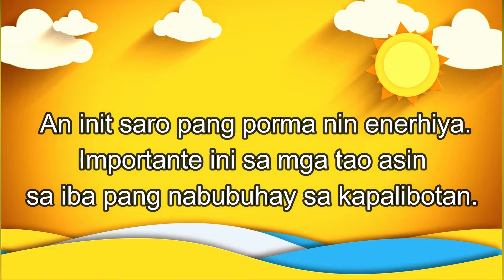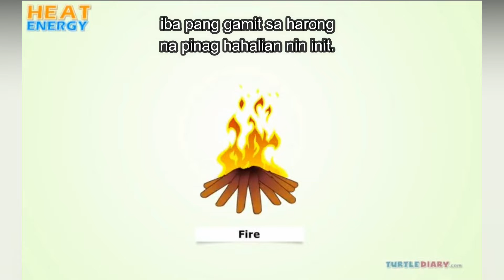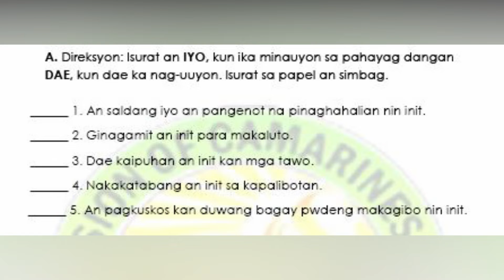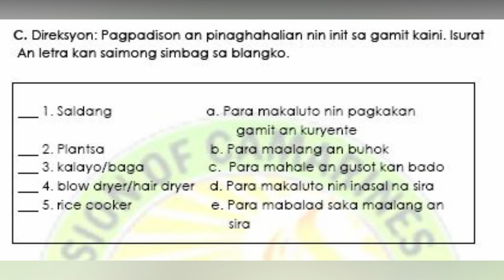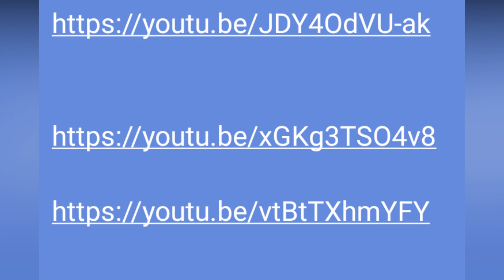Science 3 LAS 3 Quarter 3 week 3 heat energy SEFE III i-j-3 Bicol versionx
Science LAS 3 Quarter 3 week 3 Bicol version